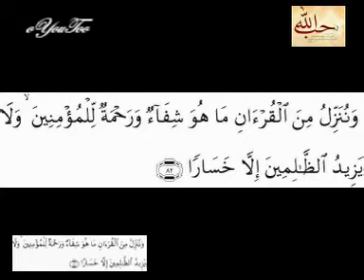١٠٨ـ مقام للشيخ م ص ألمنشاوي - ألكوثر QARI M.S.El-Menshawi - AL KAWTHAR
١٠٨ ـ مقام للشيخ م ص ألمنشاوي سورة ألكوثر QARI M.S.El-Menshawi SURAT AL KAWTHAR

▬▬▬▬▬▬▬▬ஜ۩۞۩ஜ▬▬▬▬▬▬▬▬▬▬●
●▬▬▬▬▬▬▬▬ஜ۩۞۩ஜ▬▬▬▬▬▬▬▬▬▬